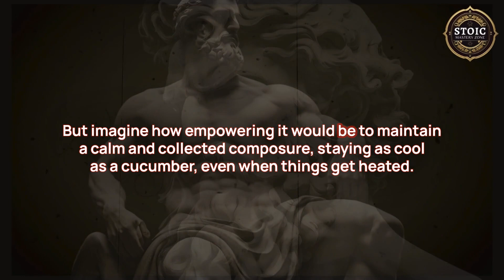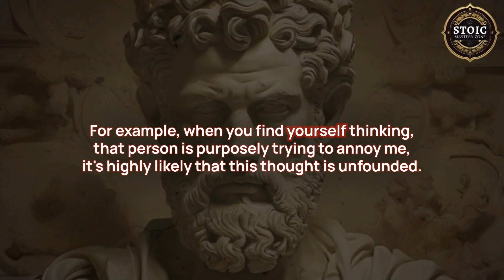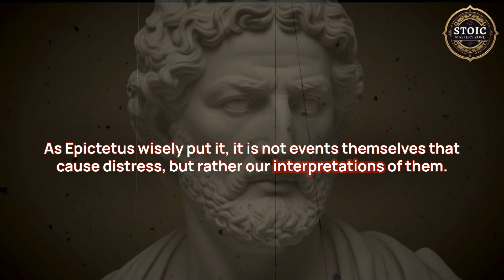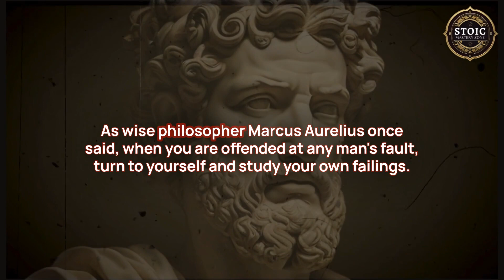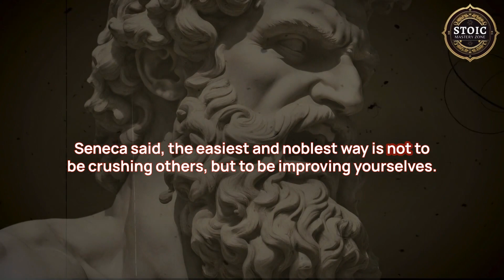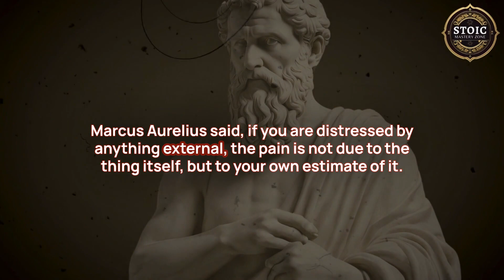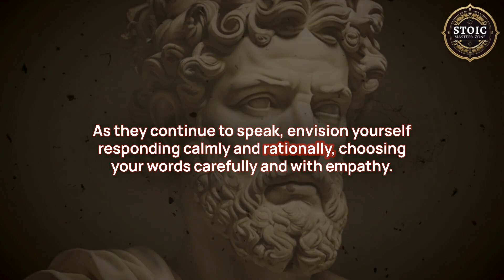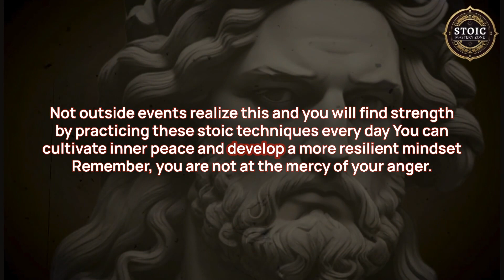10 Steps To Managing Anger: How Stoics Tamed Tempers | Stoic | STOICISM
We all possess the potential for a simmering pot of rage hidden beneath the surface, just waiting to bubble over at the slightest provocation.  The following steps to Managing Anger are  rooted in the timeless teachings of ancient Stoic philosophers such as Seneca, Epictetus, and the renowned Marcus Aurelius.